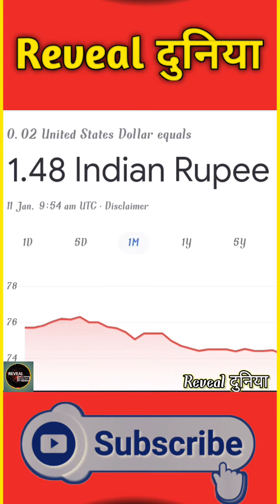क्या सच में 1.5 रुपया में एक लीटर पेट्रोल मिलती हैं 🤨🤔🤔 / आपको नहीं मिल रहा है तो वीडियो जरूर देखें